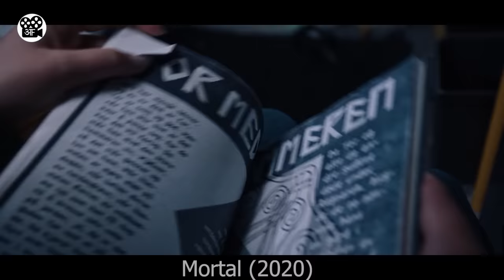BIJLI krti hai Iss Aadmi ki RAKSHA | Film/Movie Explained in Hindi/Urdu | Hindi Story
This is a movie explanation video about a guy who has superpowers that he can't control. He lives alone in the jungle, away from people, so that no one gets hurt. One day, in order to find answers about his condition, he goes to the city, where his fear becomes reality and people start getting hurt because of his uncontrollable powers.